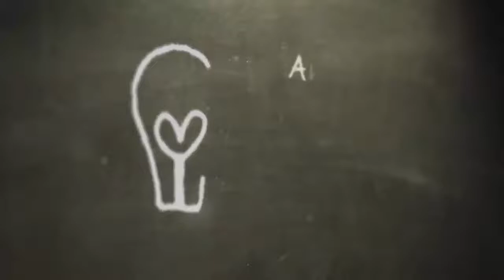The Power of Affirmations: Do They Really Work?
You're invited to The Womens Connection Group!
A community dedicated to helping you ingite your inner power, transform your relationships and take your life and business to the next leve!